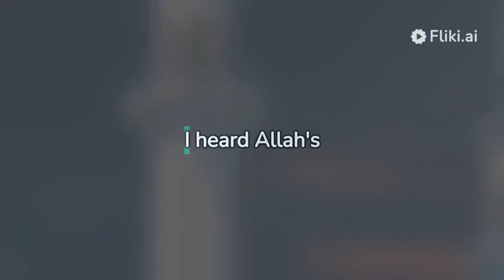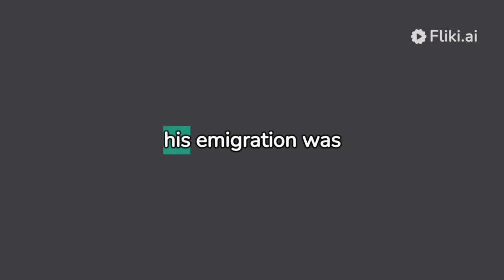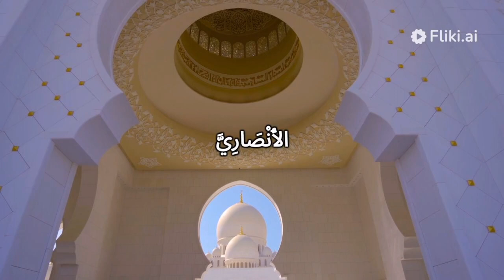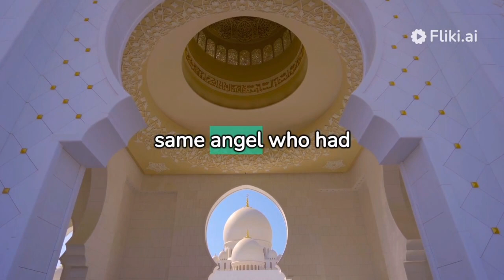Sahih Bukhri Ahadees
Bukhari Hadees in Arabic w/English translation